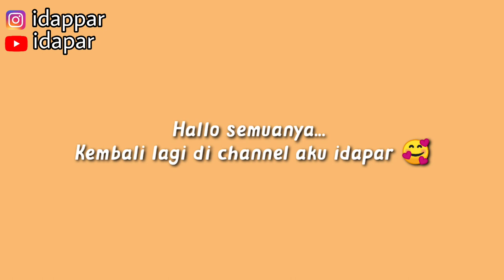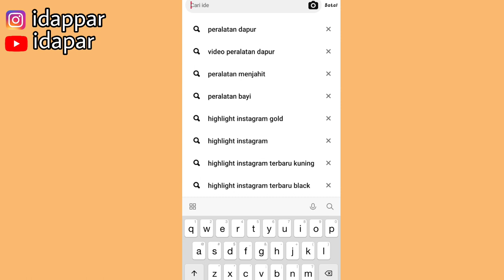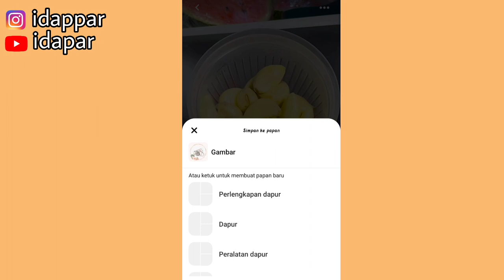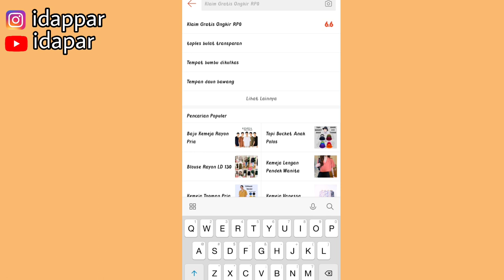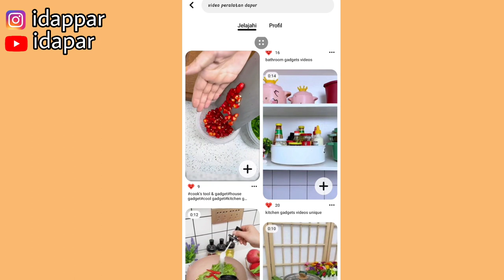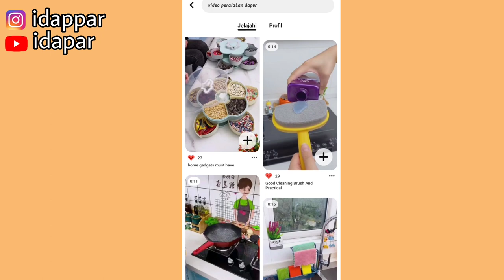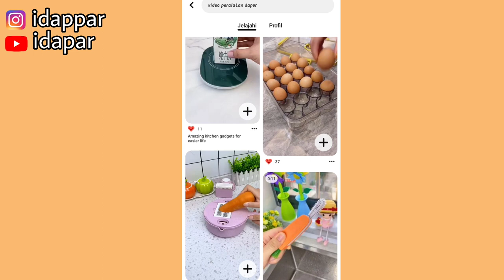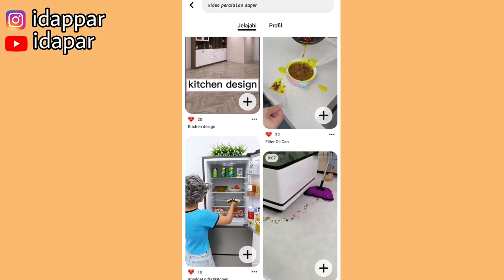KONTEN VIDEO CHINA UNTUK PROMOSI SHOPEE AFFILIATE / TIKTOK AFFILIATE | VIDEO BISA LANGSUNG UPLOAD